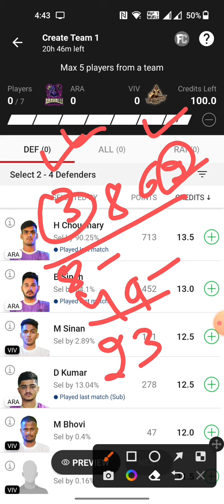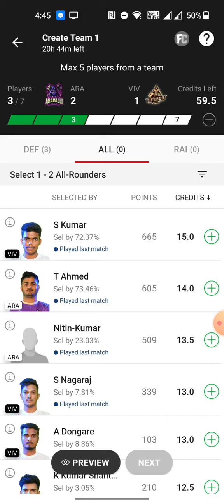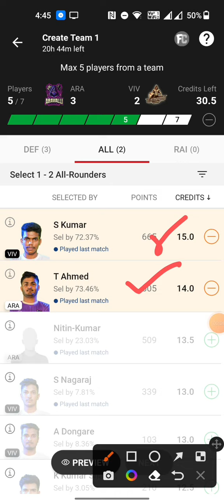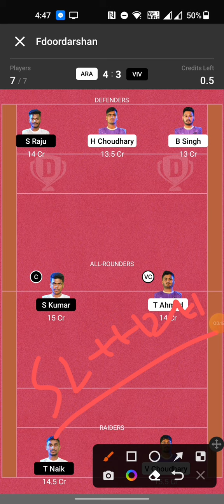ARA vs VIV dream11 prediction | ARA vs VIV kabaddi dream11 prediction today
Ara vs Viv dream11 prediction
Ara vs Viv dream11
Ara vs Viv kabaddi dream11 team
Ara vs Viv kabaddi dream11 prediction today match
Ara vs Viv dream11 team today
Ara vs Viv kabaddi match
Ara vs Viv gl team
Lara vs Viv dream11 prediction
Lara vs Viv kabaddi
Lara vs Viv today match prediction
Lara vs Viv dream11
Ara vs Viv kabaddi match today
Ara vs Viv kabaddi match prediction today
Ara vs Viv dream11 team today match
ara vs liv dream11 prediction
ara vs liv dream11
bre vs civ dream11 prediction today match
viv vs Lara kabaddi dream11 prediction
viv vs Lara kabaddi dream11 prediction today
viv vs ara kabaddi dream11 prediction
dream11 prediction
kabaddi dream11 prediction
kabaddi live